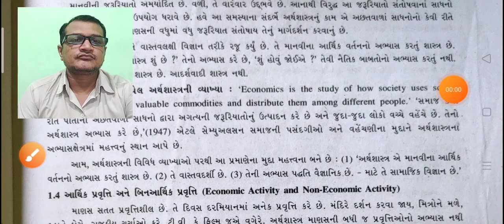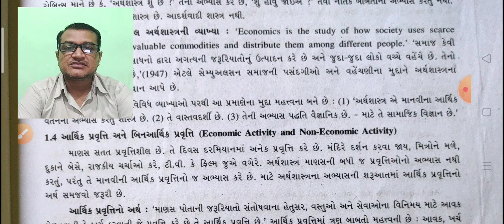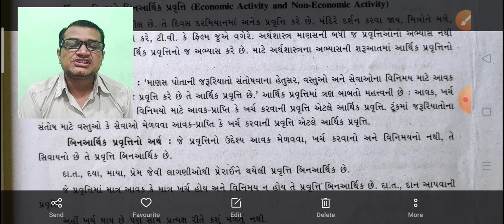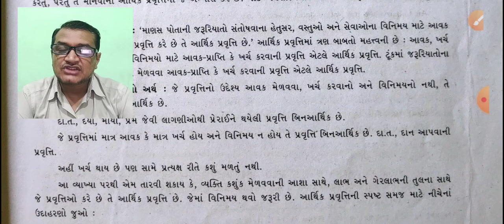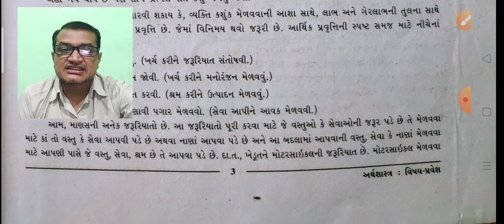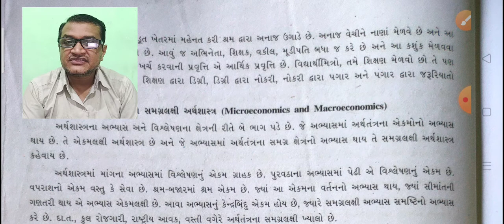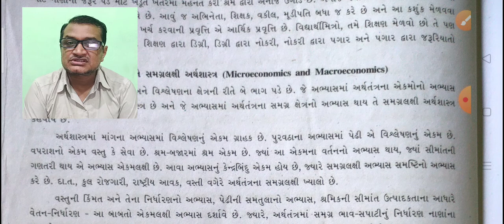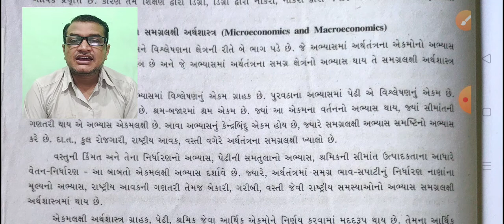std 11 eco